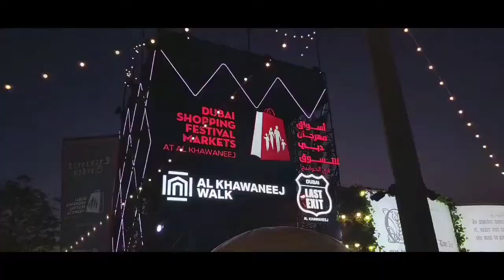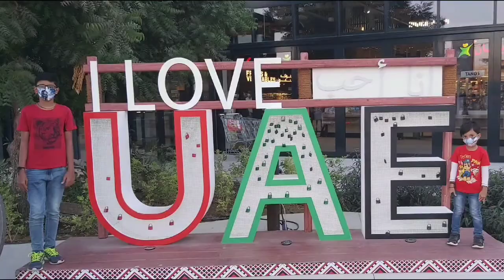Al Khawaneej Walk at Dubai....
Attractive place to visit, fun and eateries.